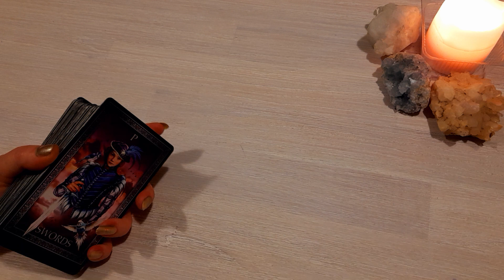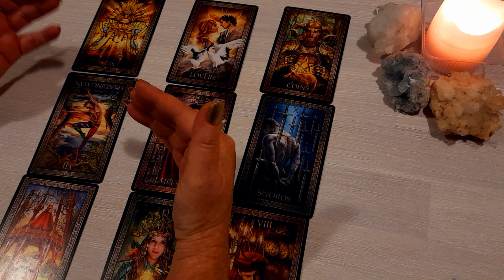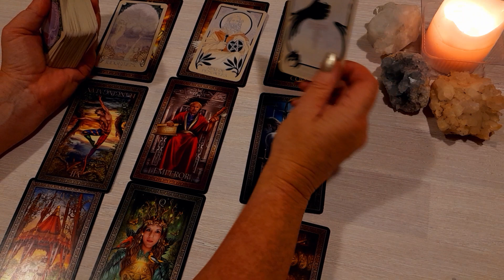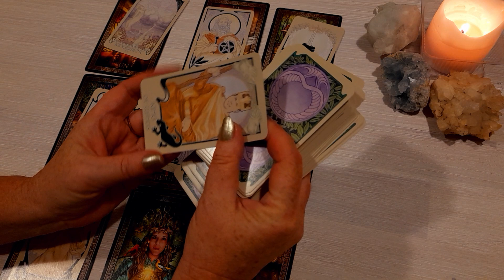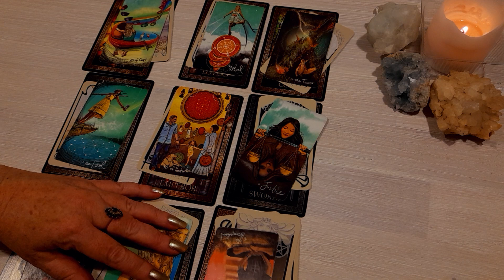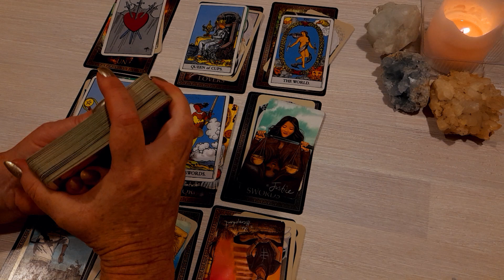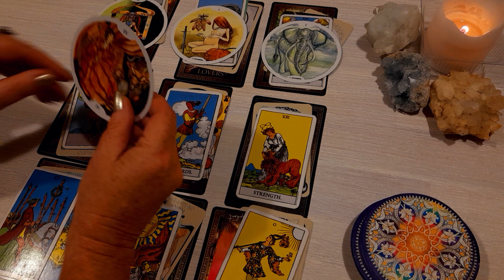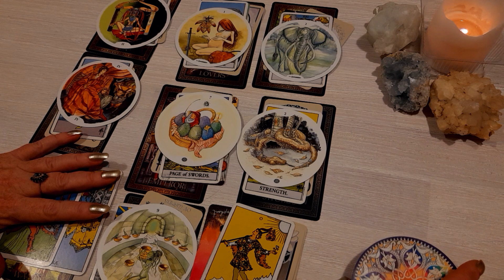Chad Daybell DOOMSDAY involvement & A look into future trial and verdict.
tarot reading of Chad Daybells energies into JJs, Tylees and Tammy's demise. A look into future trial and verdict